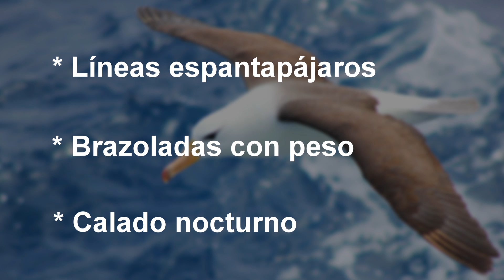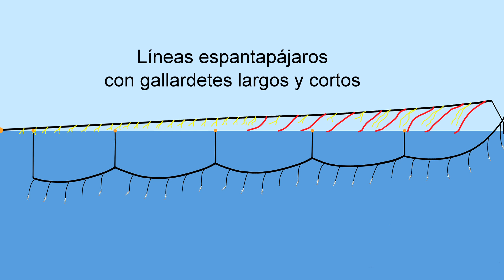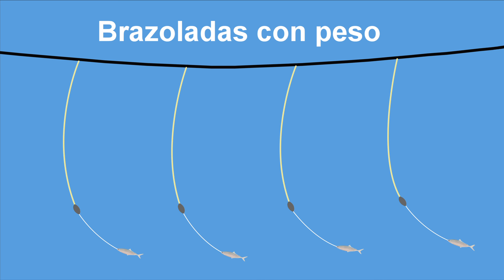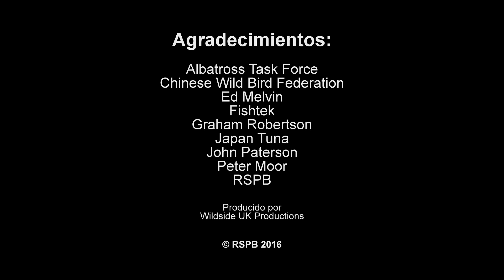Saving Albatrosses – How to Reduce Seabird Bycatch - Español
Salvemos al albatros - Cómo reducir la captura incidental de aves marinas en palangreros - Español

En este video explicamos cómo prevenir la captura incidental de aves marinas en pesquerías, especialmente durante la pesca de atún con palangre en alta mar. Con estas medidas queremos salvar a los albatros, aves marinas en peligro de extinción.

Descubre cómo una serie de medidas simples, baratas y eficaces pueden prevenir la muerte innecesaria de aves marinas y en algunos casos hasta aumentar tu rendimiento pesquero.

Aunque este video está dirigido principalmente a los pescadores, también ilustra la forma de resolver el problema de la captura incidental de aves marinas en palangreros. Por esto te agradeceríamos que lo pudieras compartir, especialmente con cualquier organización regional u organismo gubernamental de pesca.

Gracias a International Seafood Sustainability Foundation por la financiación de este video.

Este vídeo ha sido desarrollado por BirdLife en el marco de su programa internacional para proteger a las aves marinas. Para más información, visita

Saving Albatrosses - How to Reduce Seabird Bycatch - Tuna Longline Fisheries - Spanish